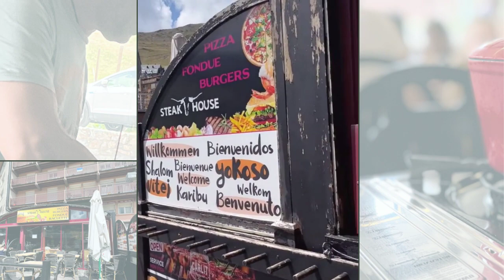Restaurant El Carlit de Neu Steak House Pas de la Case en Andorre une zone tranquille Pas de la Casa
Restaurant El Carlit de Neu Steak House Pas de la Case en Andorre est dans une zone tranquille du Pas de la Casa avec vue panoramique au pied de pistes et à l’intérieur des vues sur la montagne de Porta en France.
El Carlit Restaurant propose des menus quotidiens avec un vaste choix de pizzas et des hamburgers. Leurs plats populaires sont les tournedos Rossini, la paella, le bœuf Angus, Onglet, Agneau au romarin, Entrecôte « lechal » morue avec des légumes grillés,